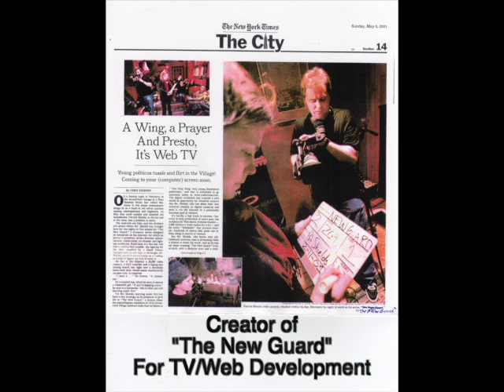Patrick Shields Reel. SAG-AFTRA / AEA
Patrick Shields. New York City based performer. SAG-AFTRA and Actors Equity Association ( AEA) member in good standing.